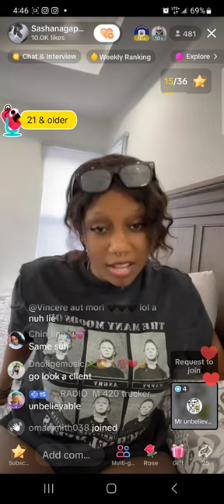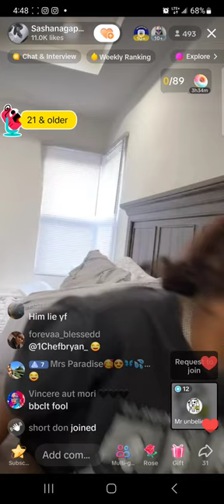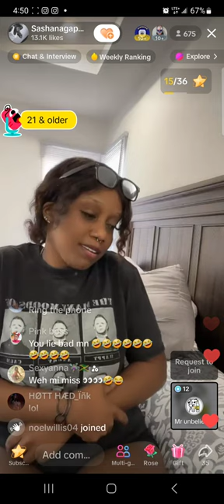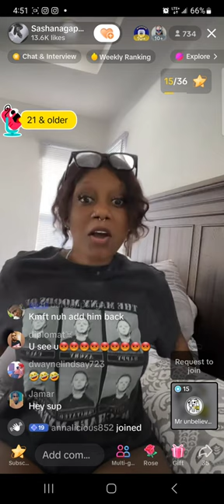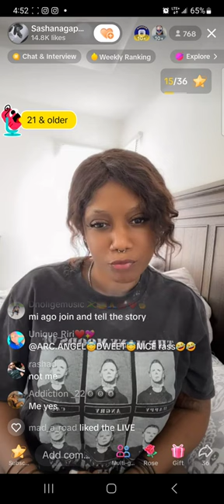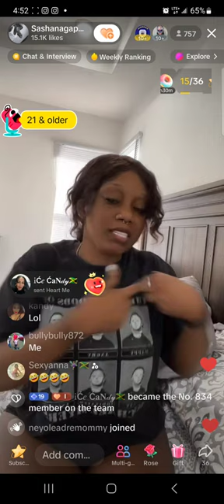Sashana Gapeteaser the adult talking to a teen on live Real Live Video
The video is about a person who does Tik Tok lives by preying on the desires of men, she is a Jamaican who speaks dirty and flirty with men. her name Sashana Gapeteaser  because of her teasing ability but for this video a particular teen make her blush.